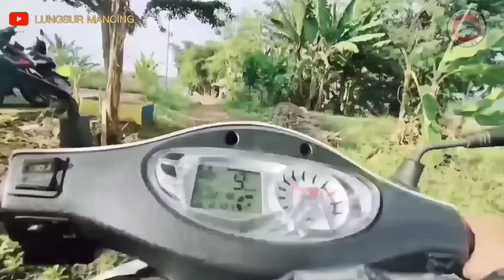BARU KALI INI TERJADI 😱!! salah tindakan bisa Lepas dari kail pemancing ini || mancing mania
Alhamdulillah kita bisa mancing Cirata hari ini
video ini adalah video mancing Cirata terbaru
simak videonya biar gak salah paham apalagi buat juragan juragan yang butuh info spot lapak semua sudah lengkap di videonya 🙏
di tunggu komentar nya juragan😁👌

senar no 6
joran timbang
tehnik dasaran
target ikan mujair atau ikan nila
video ini di ufload bareng ufloadan gondrong Labanan terbaru
 video terbaru dari kami

mancing ikan raksasa spot liar
mancing ikan babon
mancing ikan monster

umpan :
 Lumut sawah
Lumut busa
cacing sawah
di campur dengan perangsang makan semua jenis ikan produk sipelor

sekil & gaya mancing yang saya pake
mancing Cirata
mancing Saguling
mancing Jatigede
mancing Jatiluhur
mancing Jangari
mancing palumbon
pokoknya mancing di danau mancing pake rakit